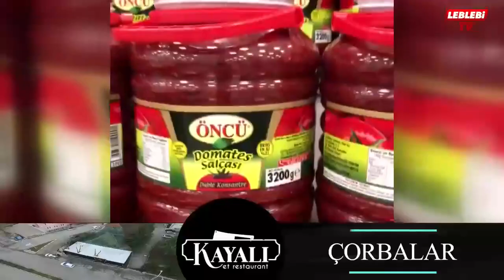ETİKET FIRSATÇILARI VATANDAŞA YAKALANDI